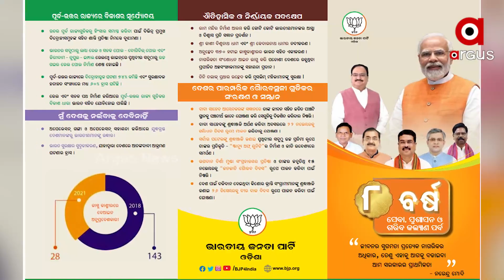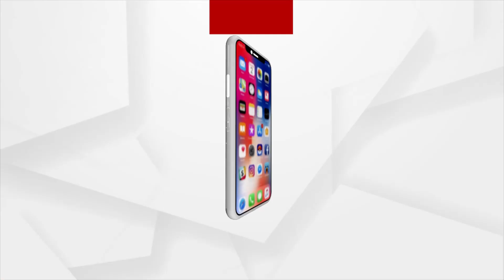ବିକାଶର ପ୍ରୟୋଗଶାଳା ବନିଛି ଓଡିଶା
ଦ୍ବୀତିୟ ପାଳିର ତୃତୀୟ ବର୍ଷ ପୂରଣ କରିଛି କେନ୍ଦ୍ରରେ ପ୍ରଧାନମନ୍ତ୍ରୀ ନରେନ୍ଦ୍ର ମୋଦୀଙ୍କ ସରକାର । ସବ୍‌କା ସାଥ୍‌, ସବ୍‌କା ବିକାଶ, ସବ୍‌କା ବିଶ୍ୱାସ ଏବଂ ସବ୍‌କା ପ୍ରୟାସର ମନ୍ତ୍ର ନେଇ ଦେଶର ନିରନ୍ତର ବିକାଶ ଦିଗରେ ଆଗକୁ ବଢୁଛନ୍ତି ପ୍ରଧାନମନ୍ତ୍ରୀ । ସଫଳ ହୋଇଛି ପୂର୍ବ ଭାରତରୁ ବିକାଶର ନୂଆ ସୂର୍ଯ୍ୟଦୋୟ